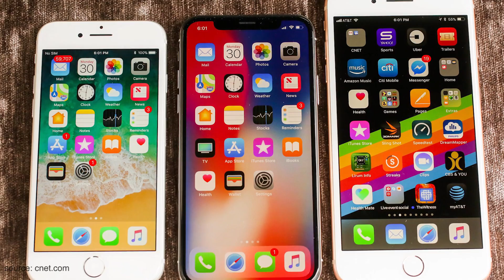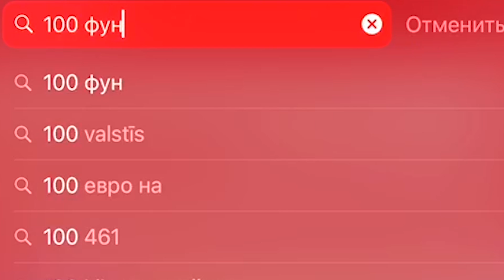Самоуправляемые автобусы от Baidu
Baidu выпустила сто самоуправляемых автобусов
Xiaomi впервые вошла в тройку лидеров продаваемых подержанных смартфонов
Top Secret : скрытые функции iphone о которых Вы точно не знали